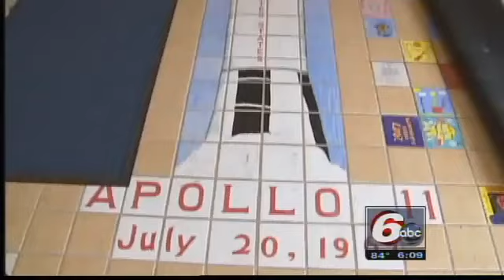Neil Armstrong Students Remember School's Namesake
Students at Neil Armstrong Elementary in Mooresville remember the hero for whom their school was named.